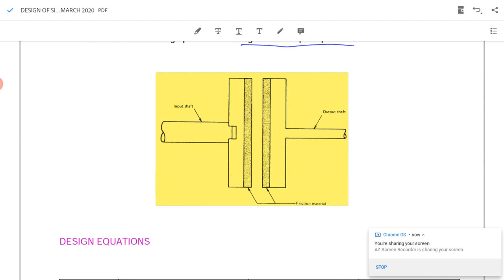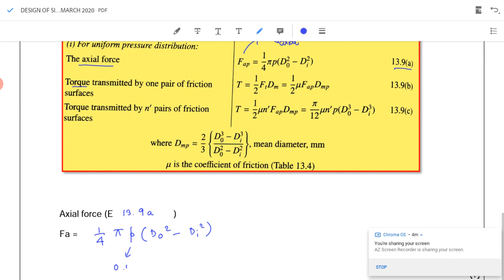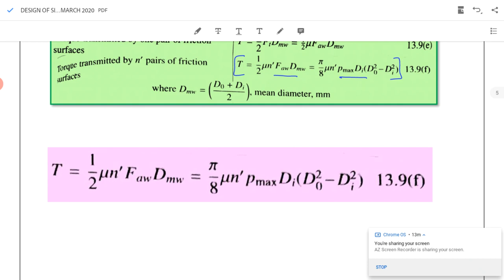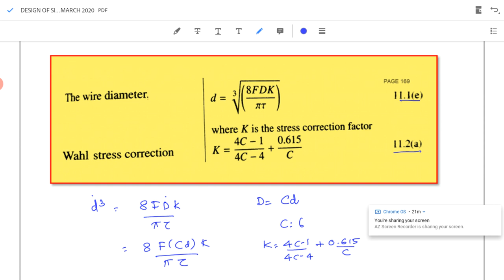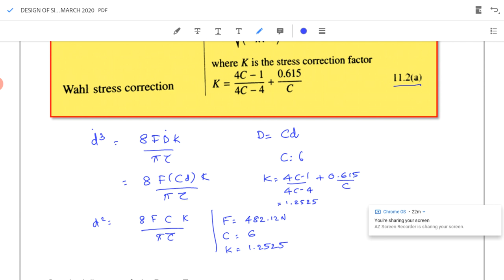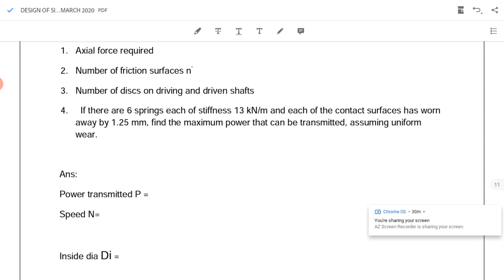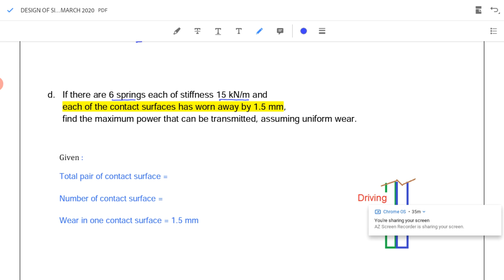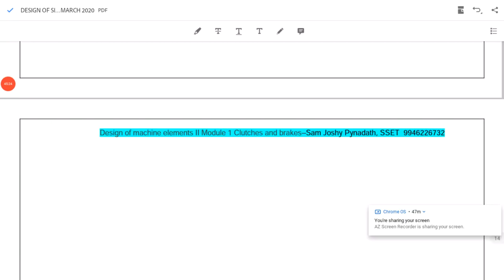Design of single and multiplate clutch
This video discusses the solutions for design of single and multiplate clutch using Design data handbook by K Mahadevan, following APJAKTU syllabus